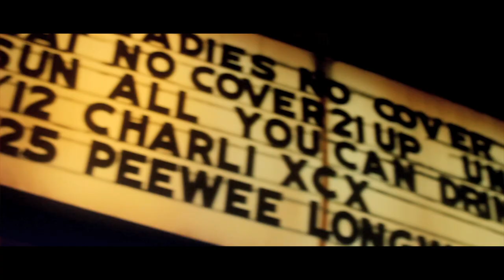LONGWAY - The Documentary [ Official Trailer ]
LONGWAY - The Documentary ( WORLD PREMIERE 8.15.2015 )
MPA / Trap Merch © Presents a Figvrati Films Production
Featuring Peewee Longway , MPA Spud, Caveman, DJ Plugg, Zaytoven, Cassious Jay, MPA Head, Major Flav, Hoodrich Pablo,
Original Music by Peewee Longway / Shannel Best
Directed / Edited by Figvrati Films
Executive Produced by Trap Merch